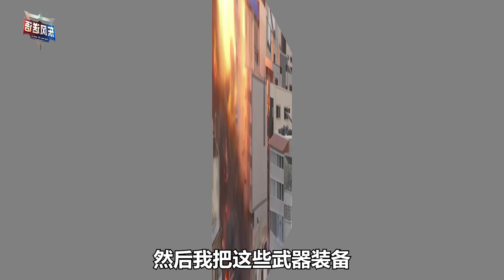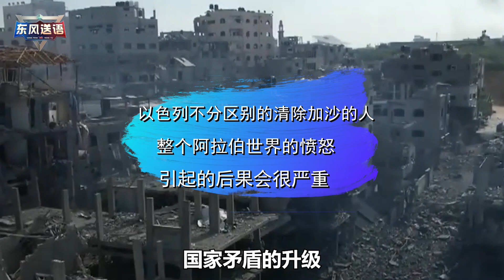英國人眼中的哈以衝突：以軍雖然強大，但以色列從此可能國無寧日